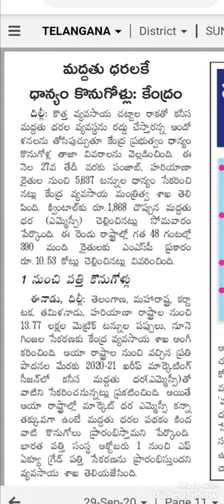మద్దతు ధరకే ధాన్యం కొనుగోలు@కేంద్ర ప్రభుత్వం